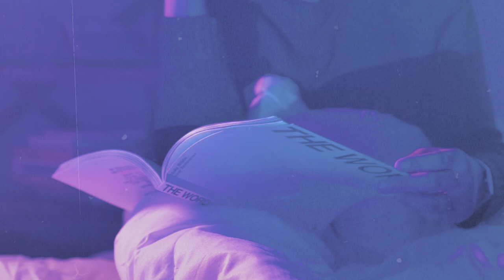Insomnia - Sabu Official Music Video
Been waiting for the right time to release this and it just felt right today. So much has happened in the past year and this for me is a letting go of what ifs and fears of the past, and a moving forward and onward- seeing that wonderful endless possibilities are still waiting for me to take hold of them.
Cheers to everything that makes you come alive!

Film:
Written & Performed by Sabu
Concept by Sabu and Nukie Timtiman
Directed and Edited by : Nukie Timtiman
DOP: Jonathan Tal Placido
Production Design: Jonathan Tal Placido
Production Assistant: Mada Angeles
Studio: Toothless
HMU: Keiko Necesario